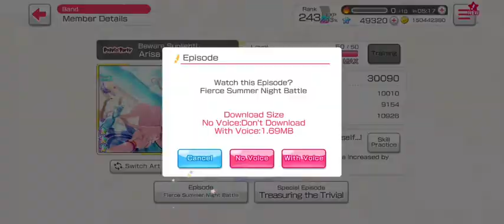BanG Dream EN ☆3 Ichigaya Arisa Beware Sunlight! 🌟🐬🏖 Poppin' Party Stargazing & Summer Sounds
Poppin' Party ☆3 Ichigaya Arisa Beware Sunlight!
Event: Stargazing & Summer Sounds from BanG Dream! Girls Band Party! English Version 2022
Let's Go!!! Poppin' Party Summer Event 😍🌟🐬🏖